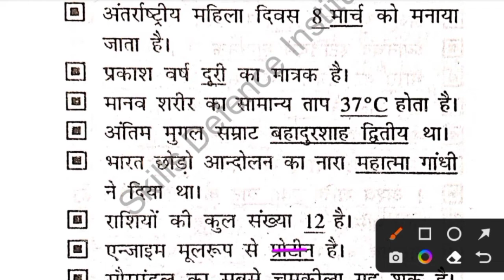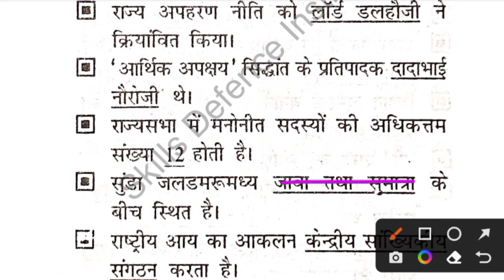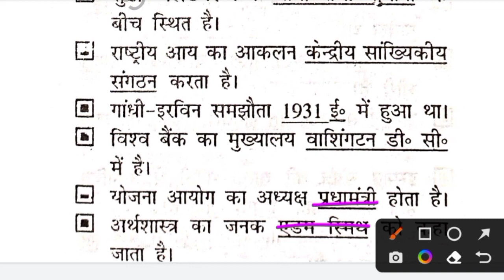JSSC LDC CLERK 2022 !! सामान्य ज्ञान !! प्रेक्टिस सेट -1 !! उत्पाद सिपाही !! JSSC@jsscgurukul